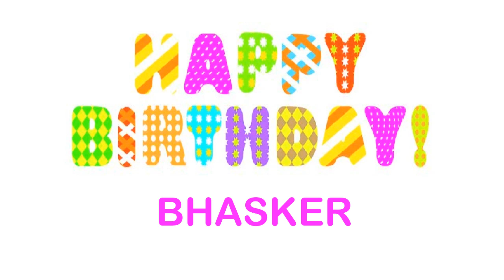Bhasker Wishes Birthday